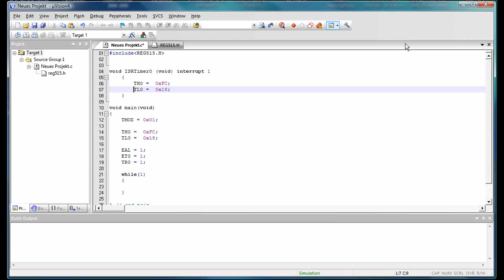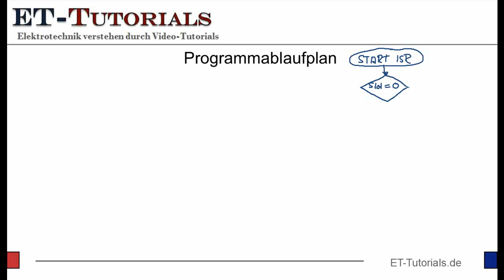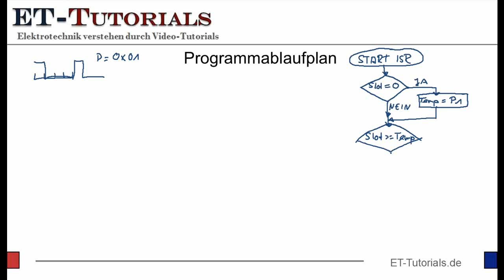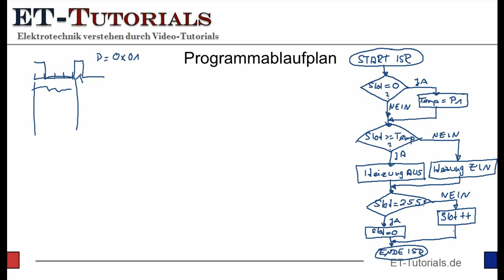Plaung der PWM mit Programmablaufplan